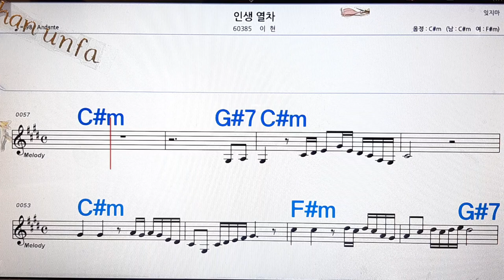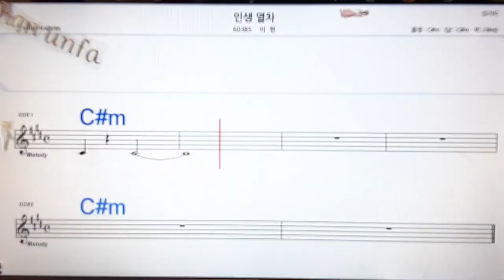인생열차/이현💋노래방, 통기타 , 코드 큰악보, 가라오케, 반주💖Karaoke, Sheet Music, Chord, MR